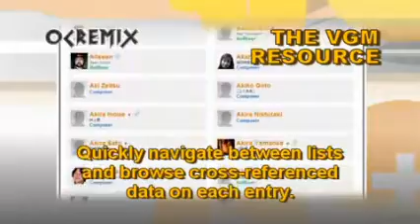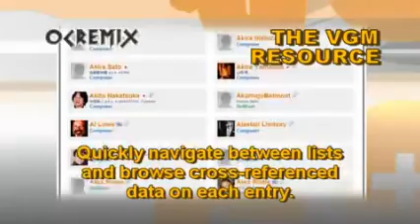mud remix but it's actually muddy